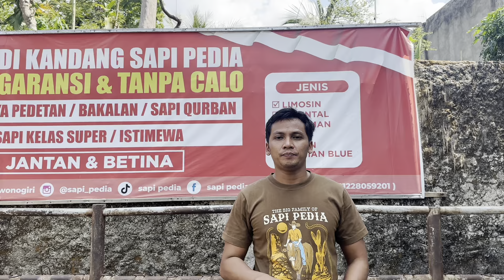PUSATNYA GROSIR SAPI BERKUALITAS BERGARANSI & TANPA CALO‼️ UPDATE HARGA SAPI TERBARU‼️